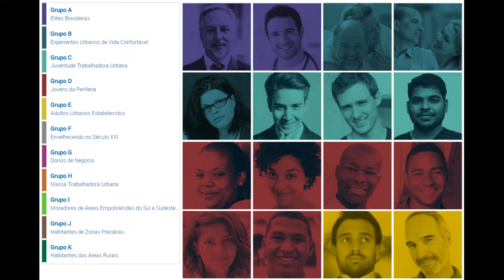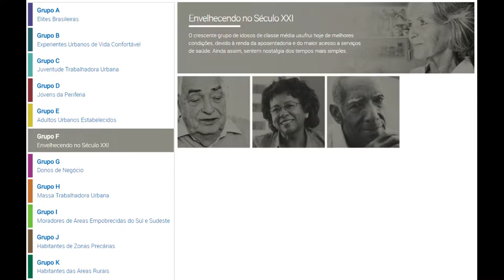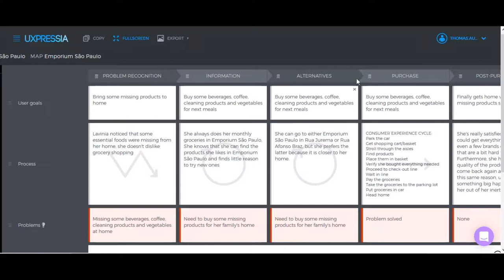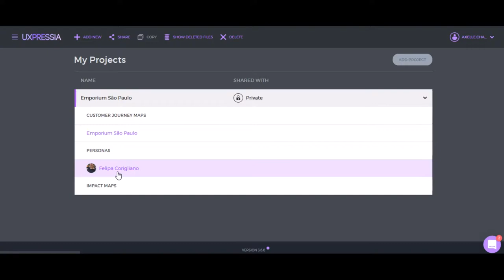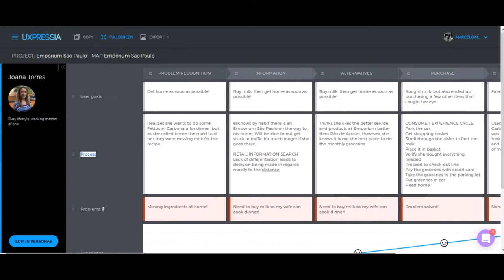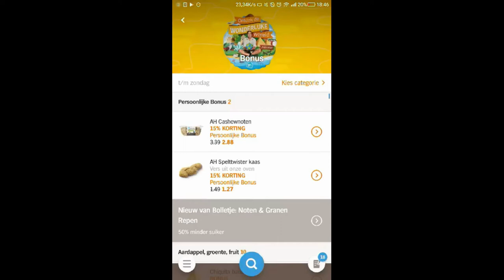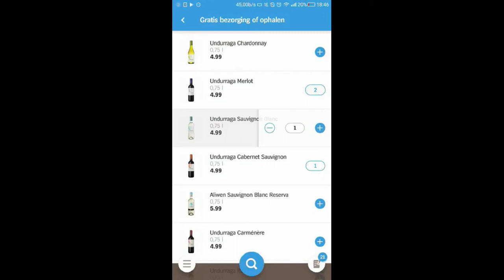Film project - Emporium São Paulo - INSPER